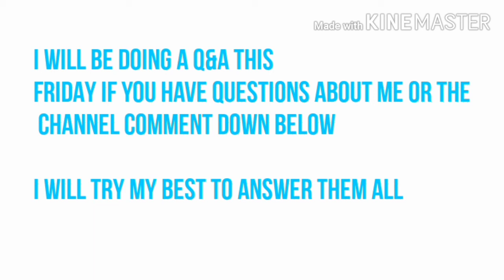2 ZODIAC LEO DRAGONS?!? | Dragon City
For Better Experience Watch in HD
(720p or Higher)

Editing
FilmoraGo
Kinemaster